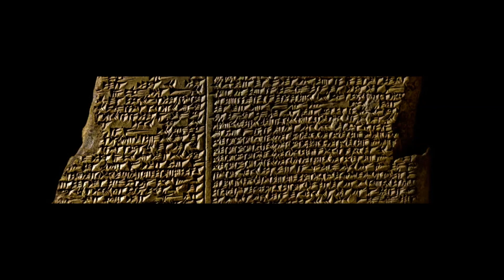The Epic of Gilgamesh 3 - The dream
Gilgamesh got up to tell his dream to his mother,
Ninsun, one of the wise gods.
‘Mother, last night I had a dream.
I was full of joy, the young heroes were round me
and I walked through the night under the stars of the firmament,
and one, a meteor of the stuff of Anu, fell down from heaven.

I tried to lift it but it proved too heavy.
All the people of Uruk came round to see it,
the common people jostled, and the nobles thronged to kiss its feet;
and to me its attraction was like the love of a woman.
They helped me, I braced my forehead and I raised it with thongs and
brought it to you, and you yourself pronounced it my brother.'

Then Ninsun, who is well-beloved and wise, said to Gilgamesh,
‘This star of heaven which descended like a meteor from the sky;
which you tried to lift, but found too heavy,
when you tried to move it, it would not budge,
and so you brought it to my feet;
I made it for you, a goad and spur, and you were drawn as though to a woman.
This is the strong comrade, the one who brings help to his friend in his need.
He is the strongest of wild creatures, the stuff of Anu;
born in the grasslands and the wild hills reared him;
when you see him you will be glad;
you will love him as a woman and he will never forsake you.
This is the meaning of the dream.'

Gilgamesh said, ‘Mother, I dreamed a second dream.
In the streets of strong-walled Uruk there lay an axe;
the shape of it was strange and the people thronged round.
I saw it and was glad. I bent down, deeply drawn towards it;
I loved it like a woman and wore it at my side.'

Ninsun answered, ‘That axe, which you saw,
which drew you so powerfully like the love of a woman,
that is the comrade whom I give you,
and he will come in his strength
 like one of the hosts of heaven.
He is the brave companion who rescues his friend in necessity.'

Translation by N. K. Sandars